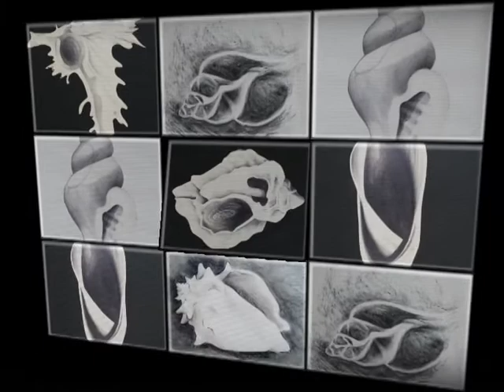Liza Williams Piano Experiment #2 with Shell Abstract Drawings Paintings one woman band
Liza Williams experimental piano piece with shell and abstract drawings, paintings, and video.